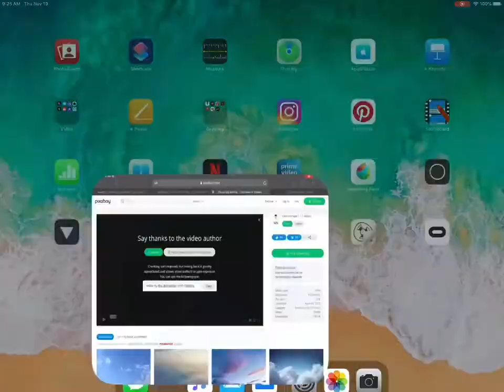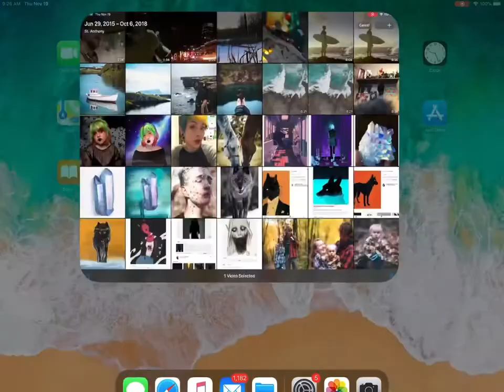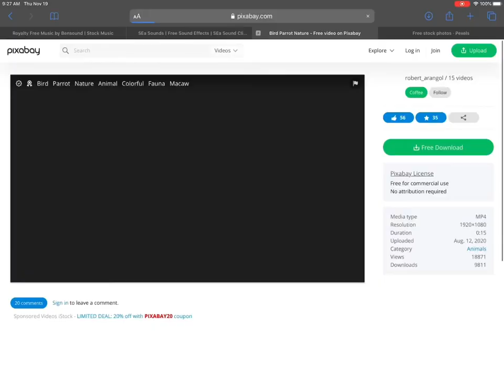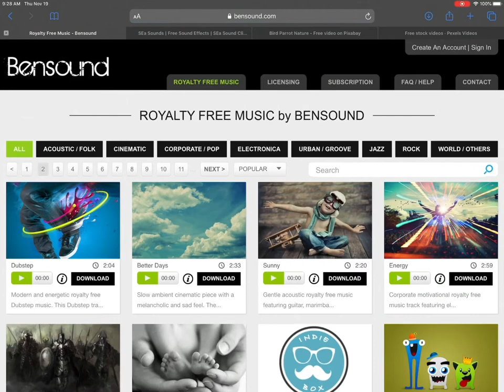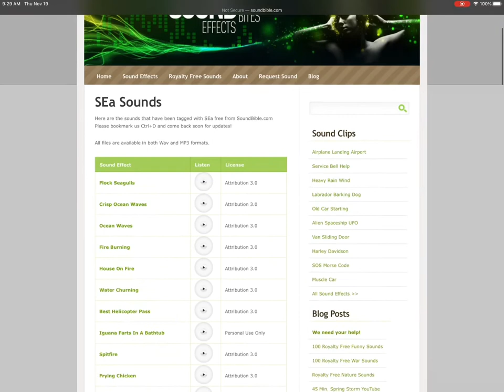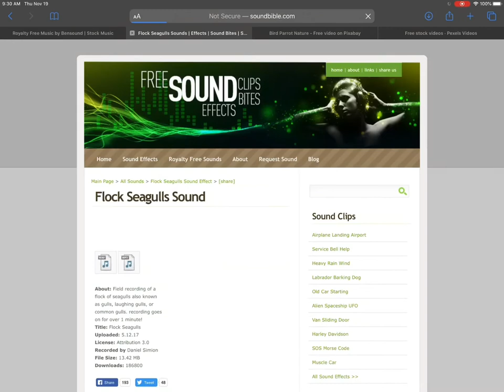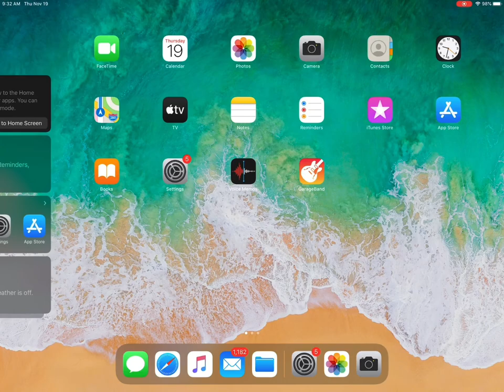How to download copyright free media on a mobile device.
It is as the title says. If you are editing on a phone or an iPad or a tablet this video will show you how to get copyright free downloaded media onto that device. I am using an iPhone and an iPad in this video. I edited this in splice